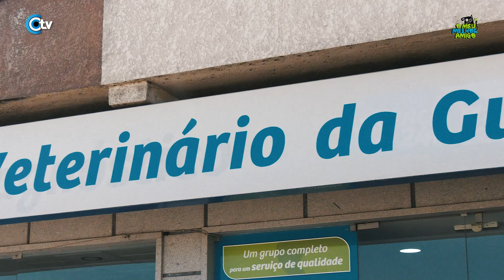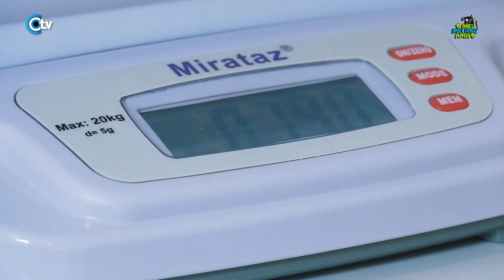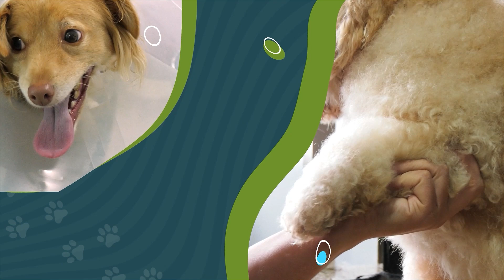Frederico, o porquinho da Índia | O Meu Melhor Amigo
• Hoje damos destaque ao primeiro porquinho-da-índia desta rubrica. O seu nome é Frederico, e por ser um animal exótico, exige alguma atenção redobrada. Por ter uma família atenta e preocupada, perceberam que algo de errado se passava. 🐹🐾🩵

• Descubra como o Grupo Veterinário Mais Vida foi tão importante para a vida do Frederico nesta fase mais delicada. 🏥👩‍⚕💖

🧑🏻‍⚕️| Dr.ª. Filipa Pereira
🐹| Frederico
🏥| Grupo Veterinário MaisVida

📹| Operador de Câmara: Daniela Almas
👨‍💻| Edição e Pós Produção: Daniela Almas